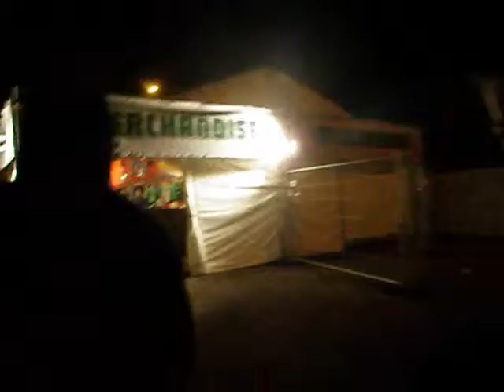Splash 2010 drank smugglin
Ferropolis